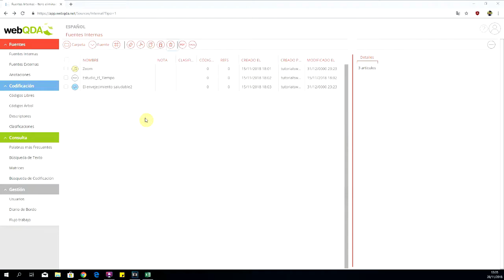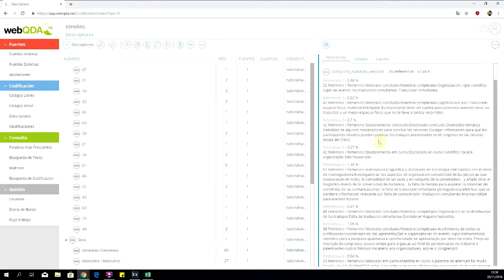Video 10.5 webQDA - Importar desde archivos de Excel/Codificación automática de fuentes internas...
Importar desde archivos de Excel/Codificación automática de fuentes internas para descriptores
El webQDA permite realizar la codificación automática de fuentes internas para descriptores a partir de archivos .XLS o .XLSX. Dependiendo del número de filas y columnas, este procedimiento, que hasta ahora podría tardar horas, se ejecuta en segundos. Esta funcionalidad agiliza sustancialmente el trabajo de análisis en el webQDA, al automatizar el proceso de codificación. Por ejemplo, un archivo Excel con 500 entradas, conteniendo 3 descriptores / atributos (edad / sexo / habilitaciones académicas ...) implicaría al menos 2500 clics para codificar manualmente. Con la Codificación Automática en Descriptores, este proceso se completa en unos segundos! Una herramienta esencial, que hará su proceso de investigación aún más productivo.